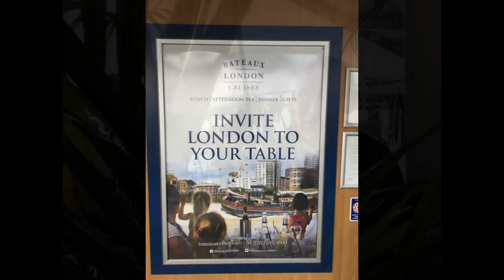London Boys 2016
This video is about London Boys 2016